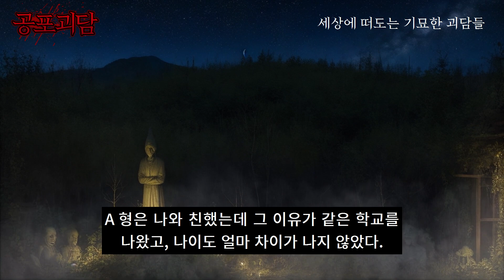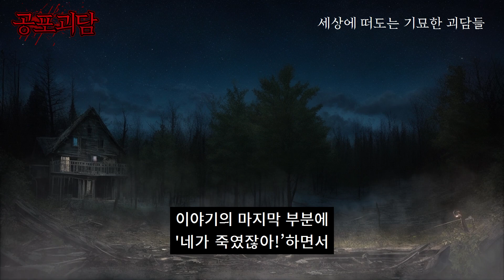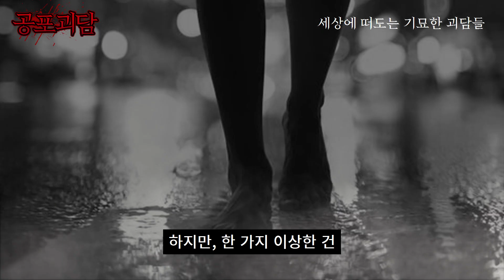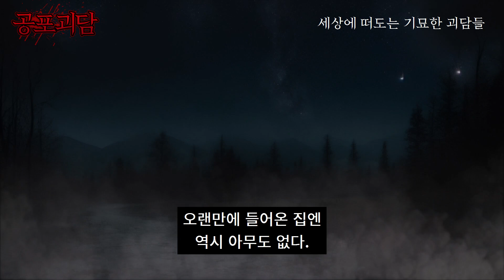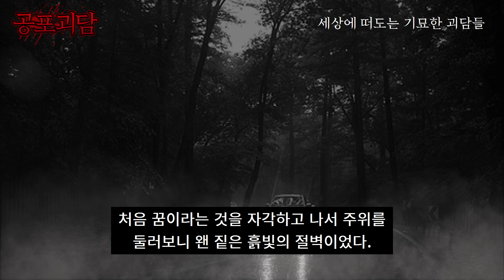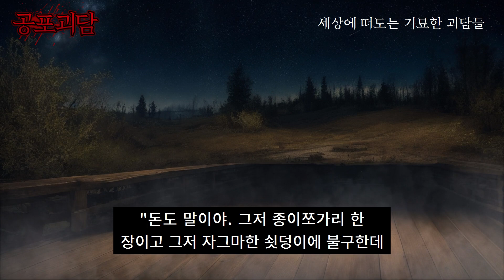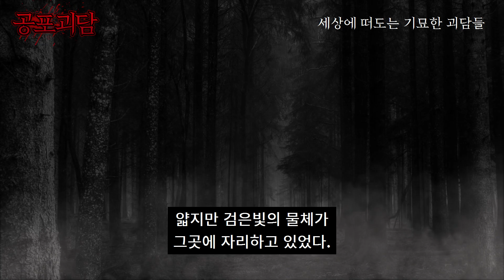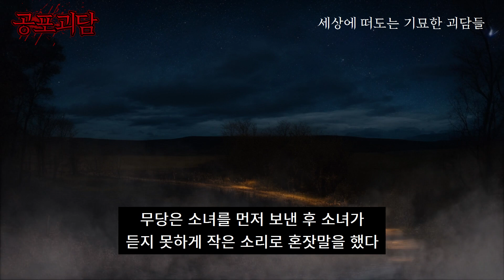오래전의 흉가 투어링은 나에게 트라우마가 되었다, 무한반복, 무당